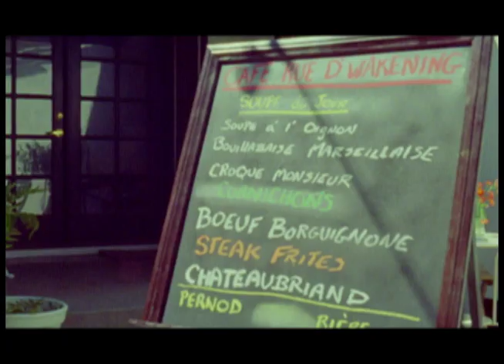PHIL MATO: DEVIATION VERS PARIS - Trailer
A French New Wave, Italian Giallo, Eurospy trailer filmed on location in Paris, France, Cologne, Germany and Hollywood USA.

Thanks to everyone who helped make this possible, Lindsay Vivian, Jacqueline Kaye, Mark Tavares, Connie Criswell, Caleb Schneider, Rudy Fajardo, David Genoshe, John Calpin, Tristan Del Giudice, Jody Fedele, Jon Fedele, Matt Rose, Lex Nakashima, Kyle Marzigliano, Miyo Nakamura, John Criswell, Mickey Heynen, Joanna Bartling.  Anthony Expert and Mony Cazamea who tried to keep me from murdering the French language.